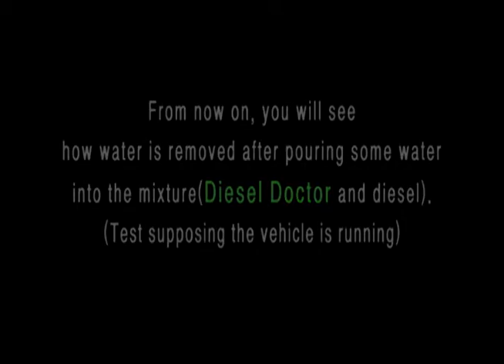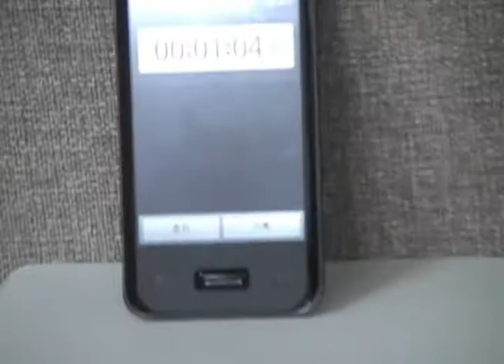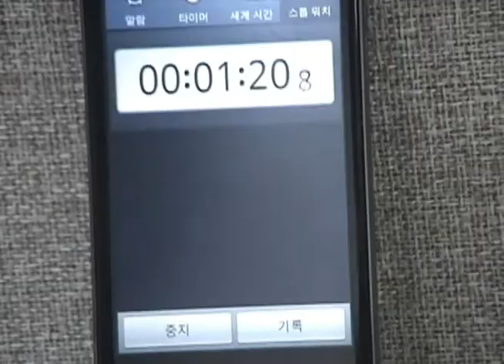Diesel Doctor, Test supposing the vehicle is running